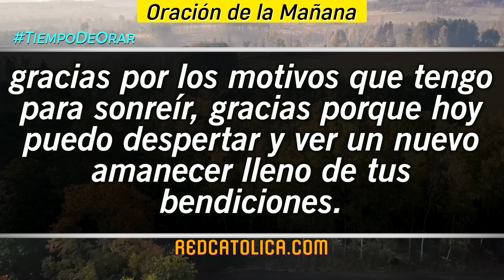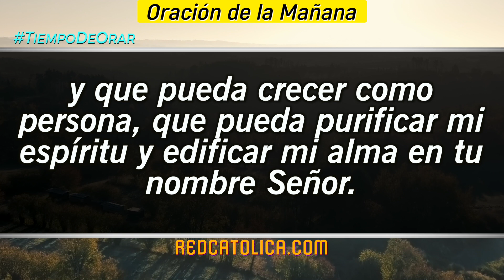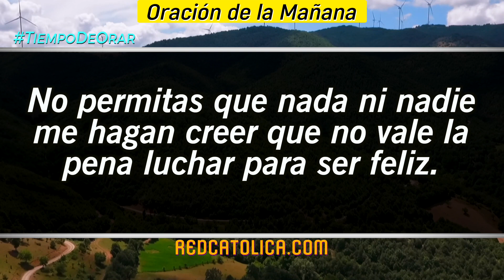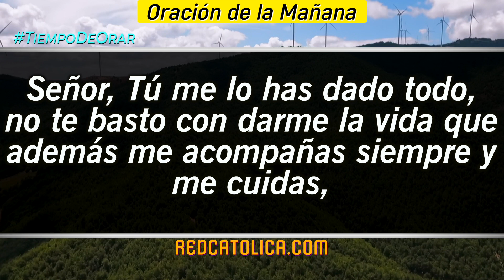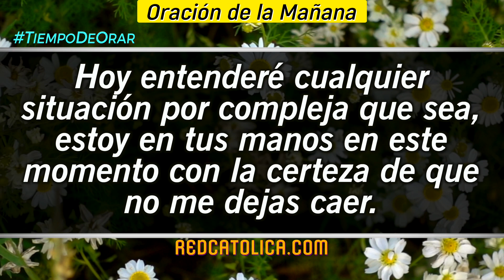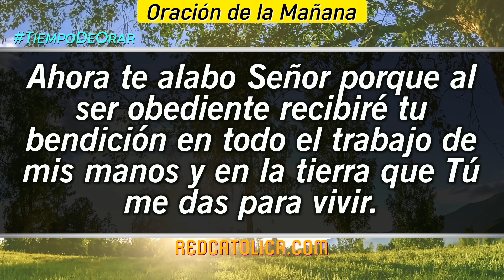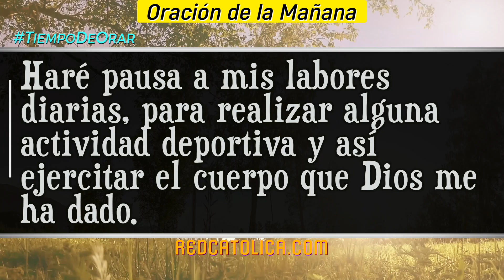Oracion de la Mañana De Hoy Sabado 10 de Diciembre - Salmo 97 Tiempo De Orar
Oración de la Mañana del día de Hoy Sabado 10 de Diciembre 2022